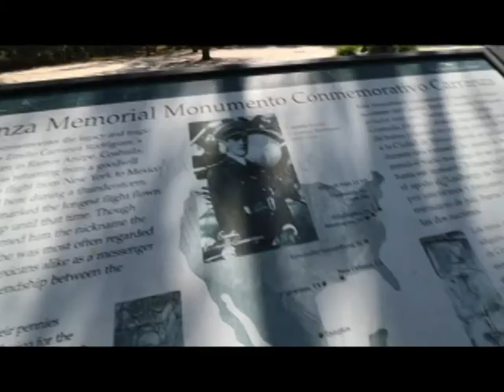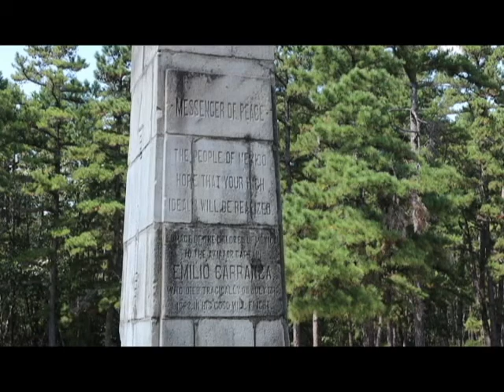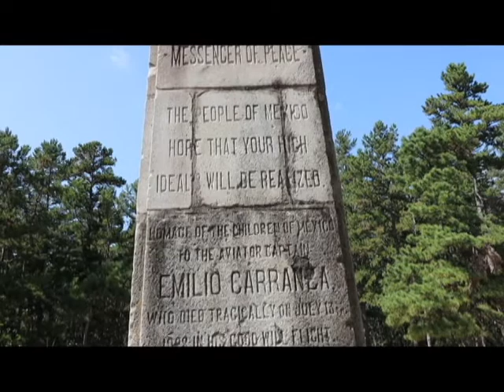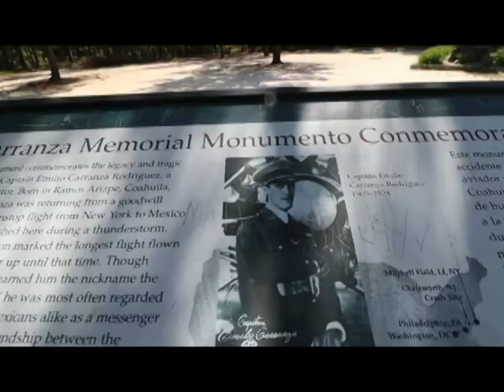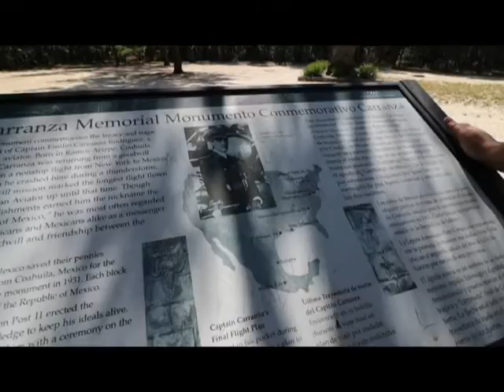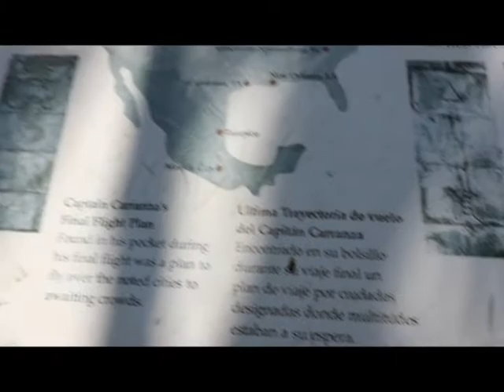Carranza Memorial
The "Lindbergh of Mexico," Emilio Carranza Rodriguez, will forever be bound to a patch of forest in the New Jersey Pine Barrens.

Captain Carranza.
In 1928, Emilio Carranza Rodriguez was 22 years old and a hotshot hero of Mexican aviation. Charles Lindbergh's transatlantic flight the previous year and his subsequent dramatic flight to Mexico City made a powerful impression south of the border. Influential men in Mexico decided that their country should have its own flyboy glory. A plane was built, the Mexico-Excelsior (an exact copy of Lindbergh's Spirit of St Louis), and it was announced that Captain Carranza would fly from Mexico City to New York and then back again.

The trip to New York was done in stages and went smoothly. But the return flight was going to be a non-stop, grueling test of endurance. Carranza delayed his departure for three days because of bad weather, and then abruptly flew off on the evening of July 12, 1928, in a wild thunderstorm.

Rumor has it that he was forced to leave on orders from a jealous Mexican general, whose telegram to Carranza was reportedly later found in the aviator's pocket.

Aztec bird.
"Leave immediately," it read, "or the quality of your manhood will be in doubt."

Carranza only got about 50 miles south before his flight ended in the Pine Barrens of southern New Jersey, a vast stretch of pine trees and sand. His body was discovered the next day by some locals picking blueberries. Carranza had a flashlight in his right hand -- literally in his right hand, as the force of the impact had driven it into his palm. He had apparently been looking for a place to land when he crashed into some trees.

The heartbroken children of Mexico contributed pennies to build a monument, inscribed in both English and Spanish, to mark the spot where their hero had died. It still stands today, an arrow on one side pointing skyward, an Aztec eagle on the other plummeting to earth. Eerie footprints have been carved into the granite to signify Carranza's final touchdown. "THE PEOPLE OF MEXICO," its inscription reads, "HOPE THAT YOUR HIGH IDEALS WILL BE REALIZED."

The ground where Carranza met his end is as empty today as it was in 1928. A lonely road leads past the monument, through miles of pine trees. The closest neighbor is several miles up the road, the "Life Skills and Leadership Academy," a boot camp for teen criminals. Perhaps they draw inspiration from Carranza when they police the grounds around his memorial, but otherwise this is a lonely place.

Messenger of Peace.
Once a year, at 1:00 P.M. on the Saturday closest to July 12th, Emilio Carranza is honored. American Legion Post 11 drives out to the monument from Cherry Hill, New Jersey, along with representatives from the Mexican consulates in New York City and Philadelphia. There, they hold a ceremony for the Lindbergh of Mexico. For one afternoon Carranza is again a hero, although he might have preferred to be remembered* for something other than this.

This was really cool to see something like this in the middle of the wood. So if you're ever in south jersey come and check it out. Now enjoy the video.

Remember Guy's We Have To All Grow together!

You know what I always like to say.
Live Full, Live Free It's Your Life Show It How You Want It To Be!

Thanks for all the love and support.  I love you guys.